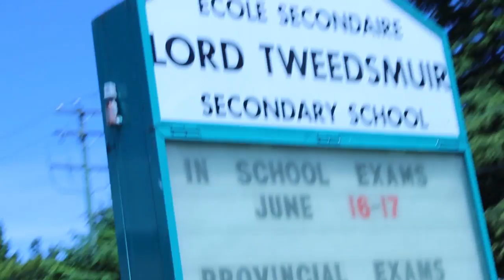Grad Class of 2014 "Happy" Music Video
A video made by the Lord Tweedsmuir Grad Class of 2014. saying good bye to the school!